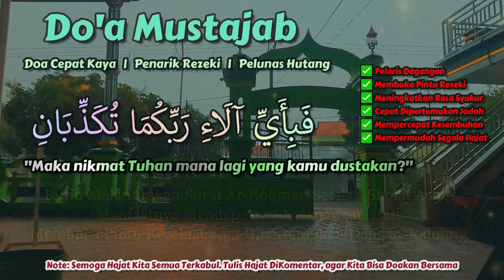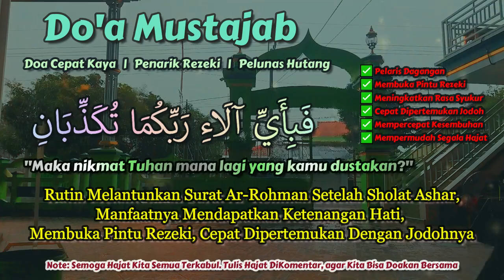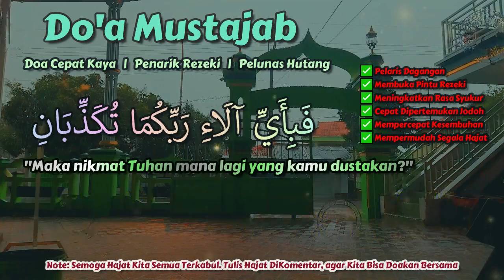✅ BACA 1X SEUMUR HIDUP, AMALAN DOA PENARIK REZEKI KAYA RAYA SEUMUR HIDUP - KAYA RAYA REZEKI MELIMPAH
Terkait THUMBNAIL dan JUDUL di atas hanya pemanis agar sodara-sodara senantiasa dapat memotivasi membaca AL-QUR'AN dan SHOLAWAT supaya tidak membawa ke sesuatu hal yang bertentangan atas kemusyrikan dengan kaidah islam yang ada

Sajian lantunan ayat suci AL-QUR'AN, SHOLAWAT serta AMALAN DZIKIR agar kita semua mendapatkan pahala dan rezeki yang lancar. Tetaplah istiqomah berusaha kerja keras dan berdoa dengan bersungguh sungguh kepada Allah Subhanallahu Wataala, insyaAllah hajat kita terkabul dengan wasilah amalan Alquran dan sholawat. Amin

Jika orang memikirkan siapa jati dirinya, maka dia akan tahu kepada siapa dia akan menyembah.

DOA CEPAT KAYA, doa terbebas dari hutang,pelaris dagang,pelaris dagangan yang paling ampuh,ayat pengasihan,amalan kaya raya,agar doamu dikabulkan,doa mustajab ini saat sujud terakhir,bacalah 3x doa mustajab ini saat sujud terakhir,doa cepat kaya mendadak,doa cepat kaya dalam 7 hari,tanpa susah payah,mustika doa,dzikir pagi,doa pembuka rezeki dari segala penjuru,doa nabi sulaiman,keajaiban rezeki,doa pembuka pintu rezeki,doa pembuka rezeki segala penjuru,doa cepat kaya dalam 3 hari,doa mustajab pembuka pintu rezeki,doa kaya dunia dan akhirat,penarik rezeki dari segala penjuru,doa murah rezeki dan cepat kaya,dzikir pagi pembuka pintu rezeki